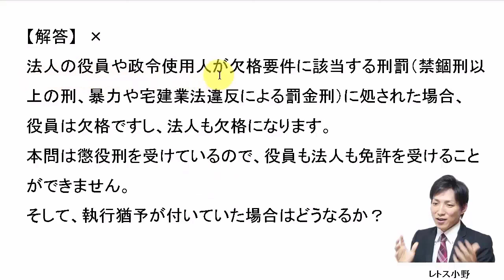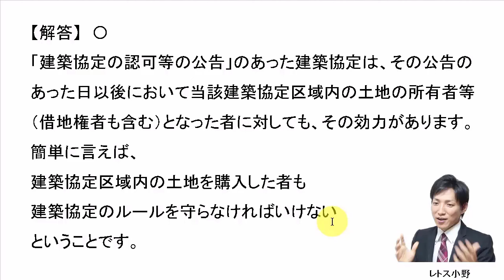【宅建過去問】6月8日の３問【レトス小野】宅建過去問解説